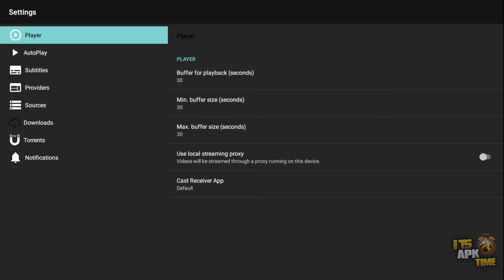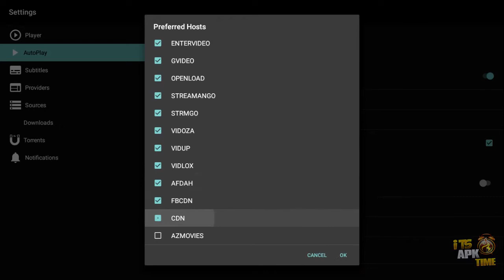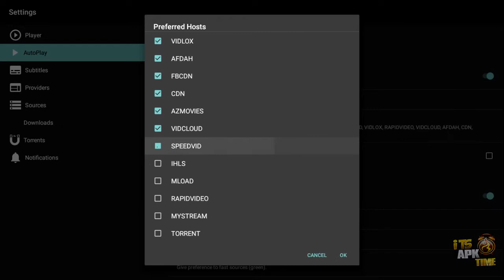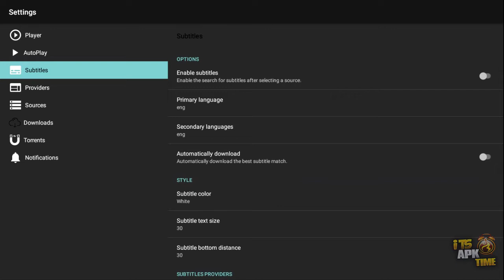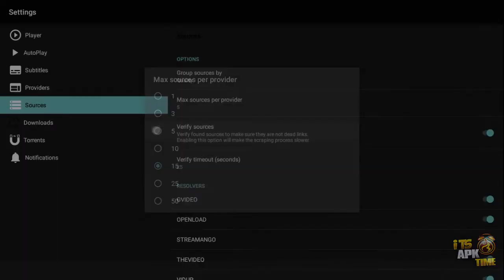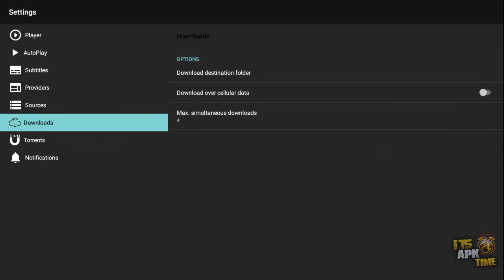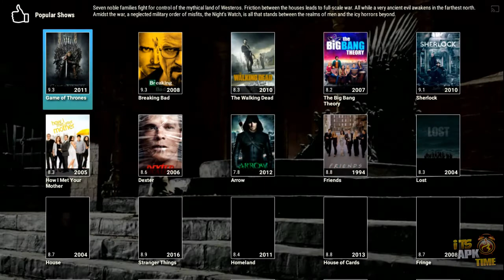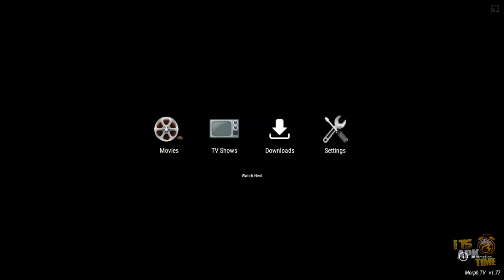Make Any Morpheus TV Clone 1-Click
This video will walk you through on how to make any Morpheus TV clone app 1-Click. Enjoy